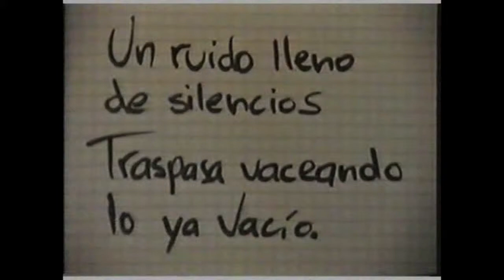Rock en Traiguén III y IV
Presentaciones Rock en Traiguén,
Años 2003 y 2004

AudioTrack: "Overlord" by Black Label Society